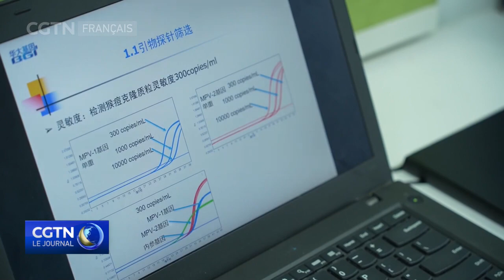Qu'est-ce que la variole du singe et à quel point est-elle contagieuse ?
Le virus de la variole simienne, communément appelé la variole du singe, se propage dans au moins 19 pays. CGTN s'est entretenu avec un expert afin d'expliquer ce virus et sa dangerosité.